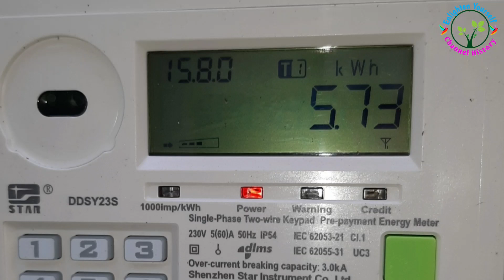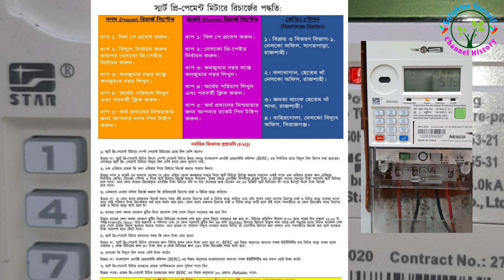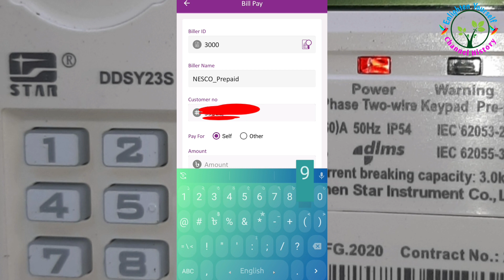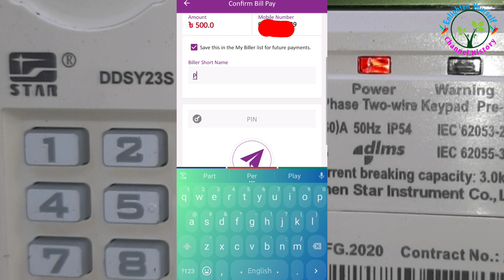নেসকোর প্রিপেইড মিটারের শর্ট কোড।। কীভাবে পরিশোধ করবেন। NESCO PrePaid Bill by Mobile Banking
#‘নর্দার্ন_ইলেকট্রিসিটি_সাপ্লাই_কোম্পানি (নেসকো) লিমিটেডের আওতায় রাজশাহী, নাটোর ও সিরাজগঞ্জ প্রথম পর্যায়ে প্রকল্পের আওতাধীন নেসকোর এলাকা তথা রাজশাহী এবং রংপুর বিভাগের রাজশাহী, নাটোর, চাঁপাইনবাবগঞ্জ, বগুড়া, পাবনা, দিনাজপুর, সিরাজগঞ্জ, নীলফামারী জেলার আওতাধীন ১৬ টি বিক্রয় ও বিতরণ বিভাগে পাঁচ লক্ষ স্মার্ট_প্রি-পেমেন্ট মিটার স্থাপনের কাজ চলমান রয়েছে। স্মার্ট প্রি- পেমেন্ট মিটার স্থাপনের উদ্বোধনের পর গত ৬ মাসে গ্রাহক জরিপে দেখা গেছে- অধিকাংশ গ্রাহকই এই মিটার ব্যবহারে সন্তুষ্টির কথা জানিয়েছে।’
স্মার্ট প্রি-পেমেন্ট মিটারিং প্রজেক্টের প্রকল্প পরিচালক মো. মাহবুবুল আলম চৌধুরী সংবাদ সম্মেলনে লিখিত বক্তব্যে আরও বলেন, আগামী ২০২৩ সালের মধ্যে নেসকোর সকল বিদ্যুৎ গ্রাহককে স্মার্ট প্রি-পেমেন্ট মিটারের আওতায় আনার লক্ষ্যে ১২ লাখ স্মার্ট প্রি-পেমেন্ট মিটার স্থাপনের উন্নয়ন প্রকল্প প্রস্তাবনা (ডিপিপি) অনুমোদনের প্রক্রিয়া চলমান রয়েছে। গ্রাহকদের স্মার্ট মিটার বিষয়ে সচেতনতা বৃদ্ধি ও এর ব্যবহারবিধি অবহিত করার জন্য বেশ কিছুদিন থেকে ব্যাপক প্রচারণা চালানো হয়েছে। রাজশাহী শহরের গুরুত্বপূর্ণ এলাকায় এতদসংক্রান্ত বিলবোর্ড স্থাপন করা হয়েছে। স্মার্ট মিটার ব্যবহারের সুফল গ্রাহক পর্যায়ে পৌঁছে দেয়া সম্ভব হয়েছে। নির্ধারিত সময়ের মধ্যে সরকারের শতভাগ স্মার্ট প্রি-পেমেন্ট মিটার স্থাপনের লক্ষ্য বাস্তবায়নে রাজশাহী মহানগরীতে স্মার্ট প্রি-পেমেন্ট মিটার স্থাপনের কার্যক্রম শুরু করার সিদ্ধান্ত গ্রহণ করা হয়েছে বলে সংবাদ সম্মেলনে জানানো হয়। প্রি-পেইড মিটার স্থাপনের মধ্যদিয়ে উন্নত গ্রাহক সেবা প্রদান করাসহ বিদ্যুৎ বিতরণ সংস্থা ও গ্রাহকের মধ্যে সুসম্পর্ক প্রতিষ্ঠা নিশ্চিত হবে বলেও সংবাদ সম্মেলনে আশাবাদ ব্যক্ত করা হয়। এসময় সংবাদ সম্মেলনে অংশ নেওয়া কয়েকজন সাংবাদিকও নেসকোর প্রি-পেমেন্ট মিটার ব্যবহারে সন্তুষ্টির কথা জানান।